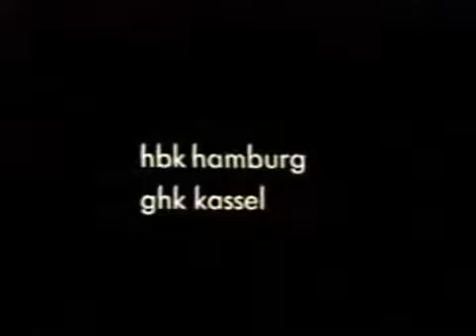A Balança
A balança é uma animação que tem como cenário uma plataforma flutuante - onde homens são cuidadosamente colocados para viver. No grupo cada homem tem a percepção de que a plataforma não é estável e é a interação entre eles que mantém o equilíbrio e a vida.  Este entendimento é perdido quando uma misteriosa caixa é puxada para a plataforma. Tal fato, desperta o egoísmo e quebra a estrutura que os mantém em harmonia e vivos.

Assim é a caminhada em grupo...

O que excluímos? O que cortamos? O que jogamos fora?

Que sentimentos nos movem? Aceitamos o diferente ou quem pensa diferente de nós?

Sabemos acolher?

Cada ser é único e diferente. É a diferença que agrega valor e contribuí para o crescimento e amadurecimento. O respeito, a acolhida e aceitação de cada membro é o que mantém a harmonia na caminhada.

Saber valorizar o esforço, trabalho, dedicação e méritos de cada um, sem podar ou tomar pra si os frutos, é o que nos difere.

"Um broto a desabrochar,
Linda semente de amor.
Tens o mundo,
Vem colher o que plantou."
(Nepom Ridna)